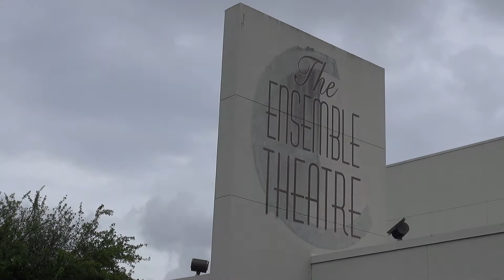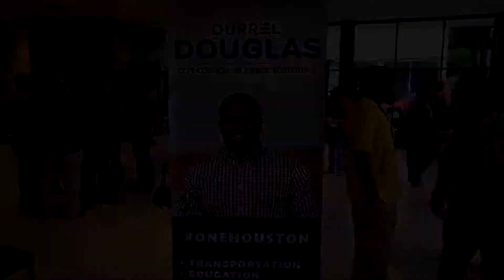Sincere on Location - Durrel K. Douglas launched his 2015 Campaign for Houston City Council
Durrel K. Douglas launched his 2015 Campaign for Houston City Council Position at Large 5. Durrel did a great job energizing the crowd as he articulated his campaign agenda. About 150 supporters were present to help him kick off his campaign tonight.

Meet Durrel K. Douglas:

As a native Houstonian from South Park, I know firsthand that diverse, hardworking families are what make our neighborhoods great. I believe that when families and neighbors are involved in their government, they can make a difference that lasts. Here's a list with links to some of the victories I was part of over the years:
Local jobs and infrastructure repair w/Hobby Airport Expansion

Co-Founding Houston Justice Coalition to reform our local justice system
Grand Jury Reform
Ending School-to-Prison Pipeline
Working to expand access to healthcare
Fair Tax reform to enhance revenue for city services

I'm a community organizer, with years of experience raising the voices of people who are usually ignored by City Council. Together we've overcome great challenges, and we've won landmark victories for non-discrimination, education, better jobs, justice reform and affordable housing, that recognize the worth and dignity of every Houstonian.

As Houston chooses a new direction, this election is a historic opportunity for working class families to claim our seat at the table. I’ll fight to make sure City Hall listens to and empowers everyday citizens to make change.
I invite you to add your voice, your talents, and your passion to the conversation. I hope you'll join the team.

Sincere Media Productions captures the lives that people live by producing documentaries, investigative reports, educational programs, community news and events.